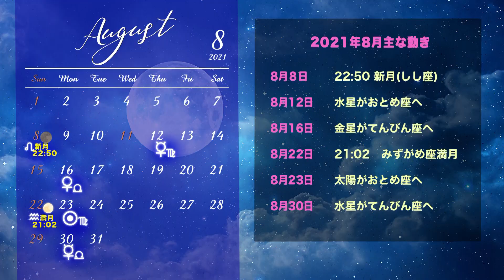みずがめ座さんへ【８月の運勢】星占い&タロットリーディング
◆メンバーシップはこちらからどうぞ
・サンクス*フレンズ（星メッセを応援してくださるかた）
・タロット*フレンズ（タロットが好きなかた）
・アストロ*フレンズ（占星術を学びたいかた）

メンバー限定動画も上記にたくさんアップしています。
アストロ*フレンズにご登録いただくと、全ての特典を受けられます。

◆占星術やタロットを勉強したいかたはこちらの動画もどうぞ☆

◆【文字版】星からのメッセージを文字でご覧になりたい方は

◆タロットを学びたい方はこちらの無料メール講座がオススメです♪

◆その他講座のお知らせや雑談メルマガの登録はこちらから

皆さんの心が少しでも軽くなり、意気揚々と進めますように☆
ターラ